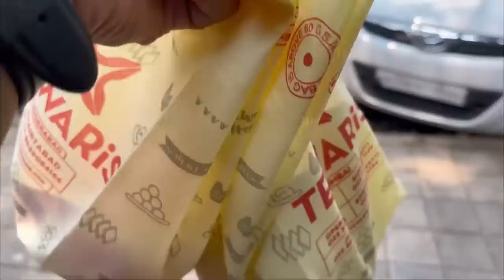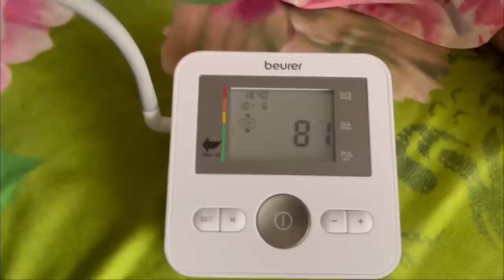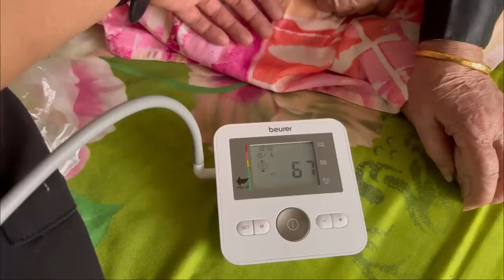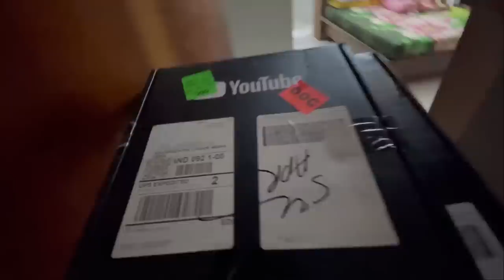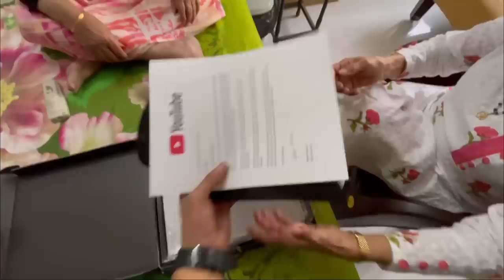Nani ki 60 saal ki purani dosti 😱 golden play button thank you so much everyone ❤️🙏🏻🧿